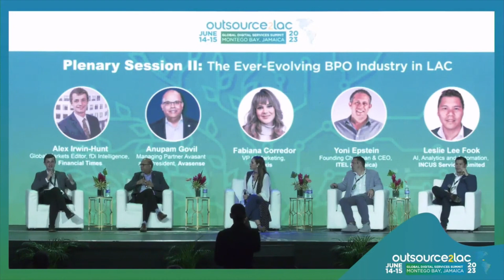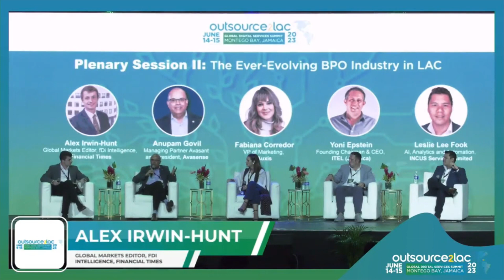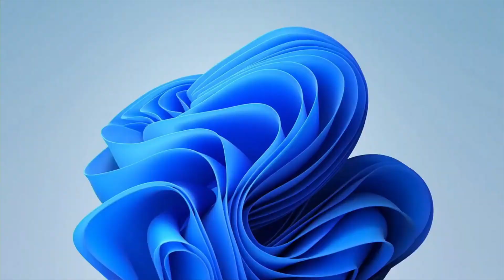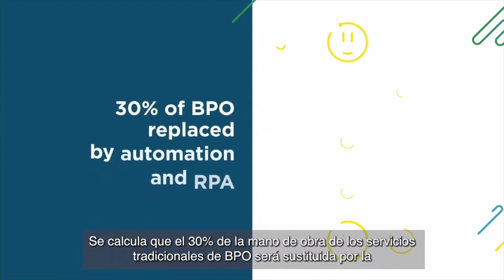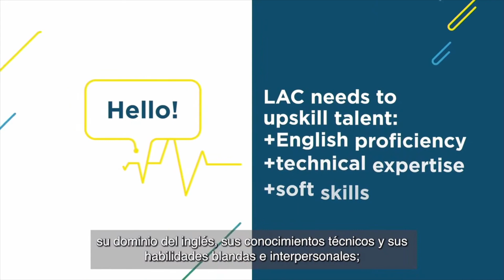ESP - O2LAC: Plenary Session II: The ever-evolving BPO Industry in LAC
This session will explore the current state and future direction of the Business Process Outsourcing (BPO) industry in Latin America and the Caribbean. It will examine the latest trends, such as automation and AI adoption, and their impact on the workforce and economy. The session will also look at the strategies and best practices being adopted by leading BPO companies in the region to stay ahead of the competition. Industry experts and business leaders will engage in a lively and thought-provoking discussion on the future of the BPO industry in LAC.

Moderator: Alex Irwin-Hunt, Global Markets Editor, fDi Intelligence, Financial Times (U.K.)

Panelists:
● Fabiana Corredor, Vice President of Marketing, Auxis (U.S. / Costa Rica)
● Anupam Govil, Managing Partner Avasant LLC & President, Avasense Inc. (U.S./India)
● Yoni Epstein, Founding Chairman & CEO, ITEL (Jamaica)
● Leslie Lee Fook, Director Al, Automation & Analytics, INCUS Services LTD (Trinidad & Tobago)